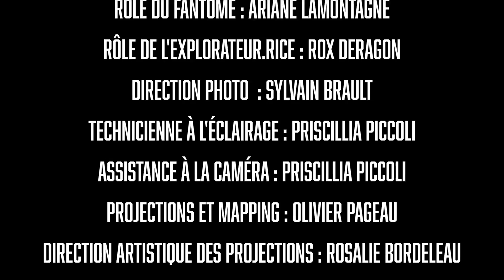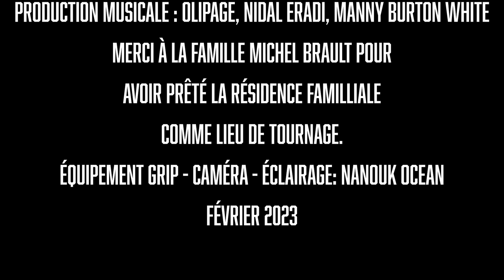Olipage - Addict (Official Music Video)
Crédits :
Réalisation :  Rosalie Bordeleau
Rôle du Fantôme : Ariane Lamontagne
Rôle de l'explorateur.rice : Rox Deragon
Direction Photo  : Sylvain Brault
Conception de l'éclairage : Priscillia Piccoli
Assistance à la caméra : Priscillia Piccoli
Projections et mapping : Olivier Pageau
Direction Artistique des projections : Rosalie Bordeleau
Contenu visuel Projections : Olivier Pageau
Assistance aux Projections : Flora Dargellès
Montage : Rosalie Bordeleau
Effets Post-production : Rosalie Bordeleau, Olivier Pageau
Coloration : Sylvain Brault
Composition Musicale : Olipage (Olivier Pageau)
Interprète Musical : Olipage (Olivier Pageau)
Production Musicale : Olipage, Nidal Eradi, Manny Burton White

Merci à la famille Michel Brault d'avoir prêté la résidence familiale comme lieu de tournage // Special thanks to the Family of Michel Brault for lending the family house as a filming ground.
Équipement Grip - Caméra - Éclairage : Nanouk Ocean

Credits :
Movie Direction :  Rosalie Bordeleau
The Ghost : Ariane Lamontagne
The explorer : Rox Deragon
Photo Direction  : Sylvain Brault
Lighting Design : Priscillia Piccoli
Camera Assistance : Priscillia Piccoli
Mapping & projections : Olivier Pageau
Artistic Direction of projections : Rosalie Bordeleau
Visual Content of Projections : Olivier Pageau
Assistance for Projections : Flora Dargellès
Montage : Rosalie Bordeleau
Post-production effects : Rosalie Bordeleau, Olivier Pageau
Coloration : Sylvain Brault
Musical Songwriting : Olipage (Olivier Pageau)
Musical Interpretation : Olipage (Olivier Pageau)
Music Production : Olipage, Nidal Eradi, Manny Burton White

Special thanks to the Family of Michel Brault for lending the family house as a filming ground.
Equipement Grip - Camera - Lighting : Nanouk Ocean

February 2023

Search for OLIPAGE on any music platforms.

Lyrics :

It took me a while
To figure out what you meant to me
You pull on the line
That lifts my body up to its feet
You help me love
You’re in my blood
No matter the cup
There’s never enough of you in me
You help me reach all those extremes
I’ll push to keep this average speed cause
I love it, I love it, I love it
Ho ho ho ho ho ho ho ho ho
Ho ho ho ho ho I’m an Addict
Mmmmm mmmmm
Everything
Is only half of what you give to me
You’re making me glitch
To break my record of efficiency
Give me depth
Give me focus
I’ll write my life in a night then make it happen again
Euphoria takes my brain off the grid
I’ll break my teeth to get a hit cause
Mmmmm mmmmm
Mmmmm mmmmm I love it
Hoooo
Breaks out my record of efficiency
I’m an Addict
Hoooo
And then euphoria takes my brain off the grid